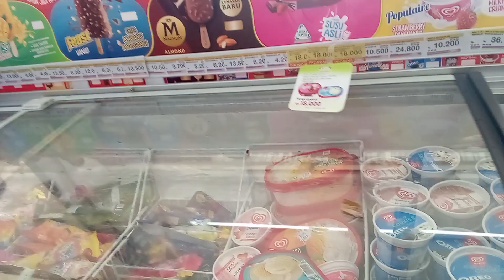ASIK ANNISA BORONG ES KRIM WALLS OREO CORNETTO STROBERI POP MIE BISKUIT HEWAN SAFARI LUCU INDOMARET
Hai, assalamualaikum kawans
Kembali lagi ke annisa radzah channel, selamat menonton dan semoga terhibur.
Support terus channel annisa radzah supaya kita makin semangat buat bikin video terbaru setiap hari.
Bye bye...

Funny video baby eating ice cream
Small baby ice cream video
Baby eating food funny video
nursery rhymes
kids animation
preschool
baby songs
kid songs
sing-along songs
kids videos
kids entertainment
kindergarten
abckidtv
children songs
cocomelon
sing-along
toddler
kids education
JJ
kidsberry
rhymes
nursery rhymes for babies
kidsberry nursery rhymes
children songs
toddler songs
preschool
kindergarten
if you are happy
if you are happy and you know it
asmr es krim indonesia
asmr ice cream
asmr eating ice cream bars
asmr ice cream bars
asmr es krim spiderman
asmr es krim spongebob
asmr es krim little mermaid
asmr es krim patrick
patrick star ice cream
spiderman ice cream
spongebob ice cream
nuriku asmr es krim
nuriku asmr makan es krim
asmr es krim karakter
es krim spongebob
es krim joyday choco captain
nuriku asmr ice cream
es krim haku ikan
es krim happy cow
eskrim ariel little mermaid

mukbang
asmr
chocolate
먹방
ice cream
es krim
dessert
asmr mukbang
eating sounds
eating show
asmr eating
asmr 咀嚼音
초콜릿
咀嚼音
nutella
no talking
jimmy asmr
モッパン
asmr food
아이스크림
디저트
매그넘
magnum
kem
누텔라
cake
冰淇淋
eating
朱古力
sô cô la
デザート
cokelat
ヌテラ
marshmallow
mochi
oreo
food
lotus
jelly
maltesers
satisfying
viral
recipe
cooking
foodie
candy
eat
junk food
ケーキ
cadbury
dessert race
kim&liz
kinder
crunchy
몰티져스
calories
donut
ice cream party
caramel
twix
snickers
oddly satisfying
diet
desserts
race eating
candy bars
food review
tasty
taste test
cookies
snacks
leftover dessert
dark chocolate
milka
lollipop
mochi ice cream
asmr sounds
asmr indonesia
킷캣
sweet
jane
제인
asmr crunchy
오레오
로투스
초코
mukbang asmr
food challenge
amsr
asmr ice cream
딕만스
dickmann's
chocolate marshmallow
marshmallows
asmr es krim
fruit
약과 도넛
es
약과
도넛
도넛 아이스크림
녹차 찰떡아이스
찰떡아이스
녹차
green tea
ice cream mochi
엑설런트
buah
케이크
kitkat
coklat
doughnuts
crumble cookie
segar
makan sesuai emoji
ice
cold
cool
milk
dingin
korean food
chocolate milk
manis
binggrae
sandwich
pizza
chicken
pasta
noodles
tteokbokki
viral food
cheese
kimchi
rice
asian
dumpling
korea
fair food
tico ice cream
ice cream cone
black dessert
black food
carnival food
black and white
white chocolate
sprinkles
m&ms
ferrero
cream egg
chocolate egg
티니핑
mcbang
extreme crunchy asmr
mcbang asmr
extreme crunchy
asmr chocolate
chocolate party
crunchy ice cream bars
most popular candy bars
chocolate candy ice cream
ice cream chocolate bars
candy ice cream party
mars
snickers ice cream
mars ice cream
party
ice cream challenge
bounty ice cream
ice cream lover
ice cream day
blue
skippy
블루
m&m's
asmr ice
ice mukbang
soup dumpling
korean
k food
big
jumbo
1 kg
rockr
bites
chunky
nut
cashew
korean ice cream
silverqueen
rerechannel
shorts
es krim korea
paddle pop banana boat
nuriku asmr paddle pop
paddle pop trico
paddle pop twister
paddle pop choco magma
paddle pop rainbow
paddle pop minions
paddle pop mochi
nuriku asmr
asmr walls paddle pop
asmr walls ice cream
walls paddle pop ice cream
mukbang paddle pop ice cream
mukbang es krim paddle pop
asmr paddle pop ice cream
asmr es krim paddle pop
paddle pop
samanco
messi
almond
power cap
apple
melona
pangtoa
aice
milk vs dark chocolate
pororo
honey jelly
honey jelly recipe
뽀로로
꿀젤리
jaeyeol asmr
korean mukbang
koreanfood
korean asmr
ice cream mukbang
loacker
オレオ
blueberry cake
blueberries
블루베리
ブルーベリーケーキ